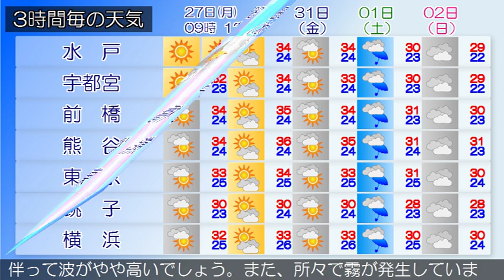2018/08/27 関東地方の天気予報 朝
東日本から西日本は高気圧に覆われています。一方、前線が日本海から東北地方にのびており、前線に向かって暖かく湿った空気が流れ込んでいます。関東甲信地方は、晴れや曇りとなっています。２７日は、高気圧に覆われて晴れますが、前線が南下するため次第に曇りとなり、午後は雨や雷雨となって激しく降る所があるでしょう。２８日は、前線の影響により曇りや雨で、雷を伴う所がある見込みです。関東近海では、２７日から２８日にかけて、うねりを伴って波がやや高いでしょう。また、所々で霧が発生しています。船舶は視程障害に注意してください。